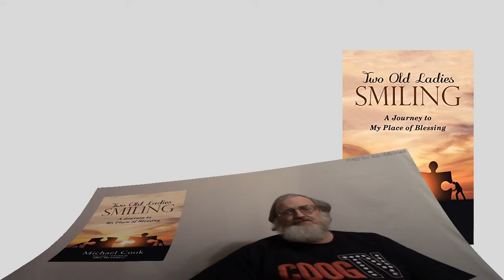How To Manage Your Monkey Two Old Ladies Smiling A Journey to My Place of Blessing by Michael Cook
I don’t know that I have ever read a hug before.  I can’t say that after reading Two Old Ladies Smiling: A Journey to My Place of Blessing by Michael Cook.

By now I think we have read and reviewed just about every kind of book about just about any subject that can be considered to be Christian-friendly. This was a very different kind of book.  How exactly can one categorize a book like this that has a lot of good stuff in it?

This book is the happy, sad, bitter-sweet book about Mike Cook and his family and the story about how he and his wife started and continue to run Allow the Children ministries.

It is more than just that, though.  It is the story about the absolute love he was given from two very special ladies in his life, who showed absolute love to him and to his entire family.

Two Old Ladies Smiling is a story about God’s miracles and how Mike learned to trust in Heavenly Father.  He did not say it in these exact words, but it seems that God was trying to teach him to “Leap and the net will appear”.

If you are a Christian, you have to read this book.  It is an amazing story of an amazing testimony written from the heart.

We were sent a complimentary copy of this book.  We are under no obligation to write any review, positive or negative.

We are disclosing this in accordance with the Federal Trade Commission's 16 CFR, Part 255.

Manian Debil Productions is a participant in the Amazon Services LLC Associates Program, an affiliate advertising program designed to provide a means for sites to earn advertising fees by advertising and linking to Amazon.com.